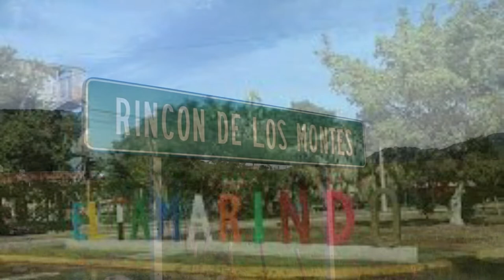Batopito Badirguato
Compositor y Cantante Jose Maria Rios Uriante